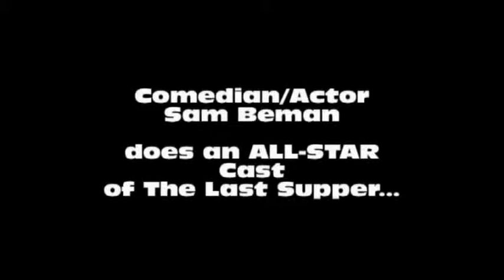Sam Beman - All-Star Cast of the Last Supper...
Comedian/Actor Sam Beman does a modern day telling of what the Last Supper would look like with an ALL-STAR Cast... For more on Sam